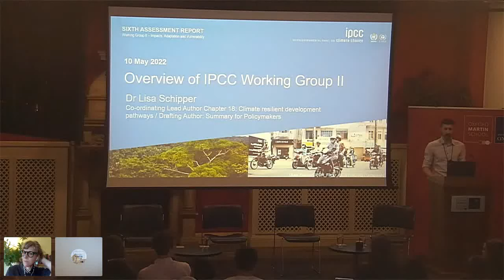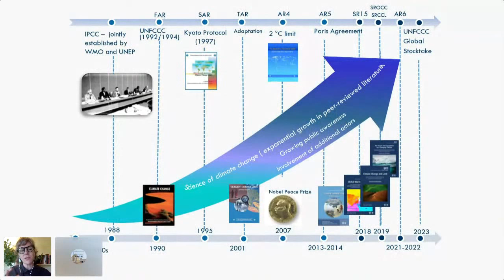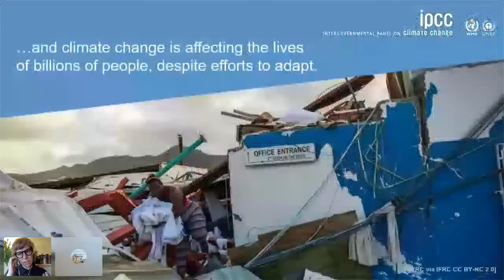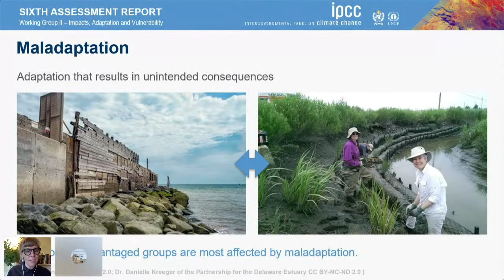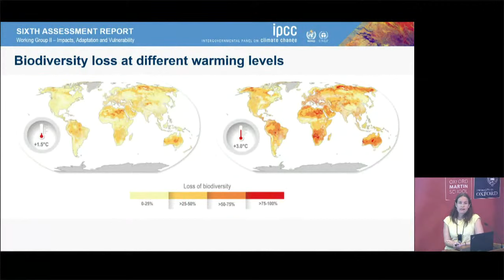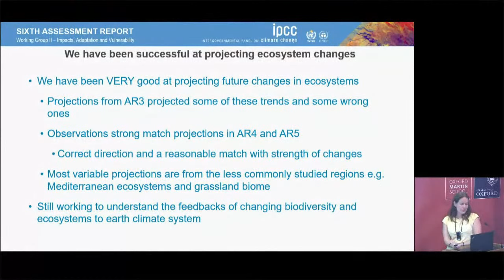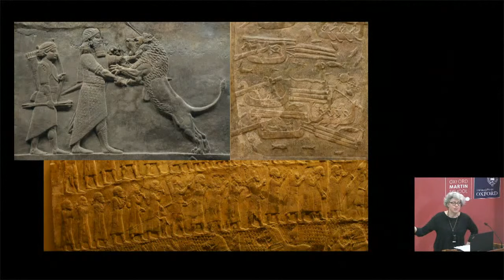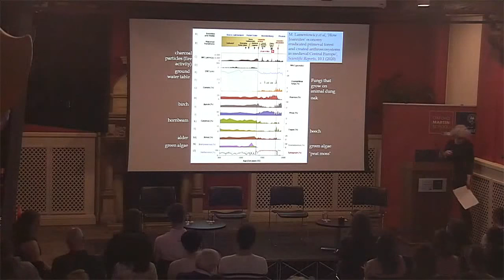Adaptation limits and prospects for people and ecosystems: findings from the IPCC (WGII) report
The IPCC WG1 has already established that human-induced global warming hasreached over 1C and is continuing to rise, demonstrating that climate change isnot only a threat in the future, but also right now. Now, the IPCC WG2 reportextensively assesses the ‘widespread adverse impacts and related losses anddamages to nature and people’ that we are seeing as a result.

How are people vulnerable to these changes, and how does this vary? Howwell/poorly are we adapting to current impacts, and are there limits to what wecan adapt to? What might a simultaneously adaptive and mitigative developmentapproach look like, and how fast is the window closing for taking such anapproach?

Join us as Oxford's Climate Research Network and the Oxford Martin Schoolhost a panel of IPCC authors to address those questions, and more. This is anopportunity to learn about the latest information that will form the foundationof development over the coming years, directly from those most closely involvedin synthesising the global understanding of the problems we face.

Panel:

Dr Lisa Schipper, Environmental Social Science Research Fellow, Environmental Change Institute
Dr Nicola Stevens, Trapnell Fellow for African Environments, Environmental Change Institute
Dr Constance McDermott, Jackson Senior Research Fellow in Land Use and Environmental Change, Environmental Change Institute